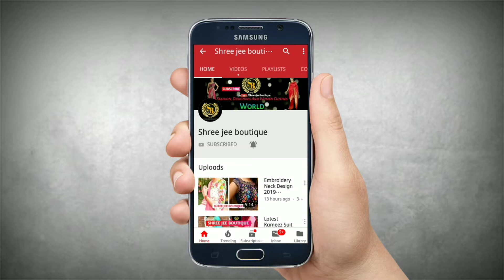Latest Jacket Embroidery Designs Collection for Women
Beautiful Jacket Embroidery Designs Collection for Women

Keep Watching